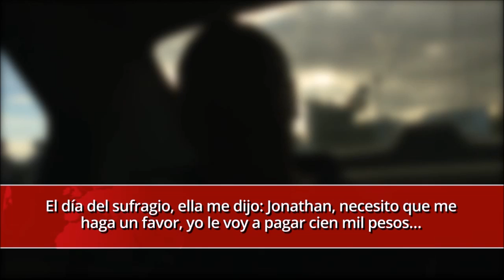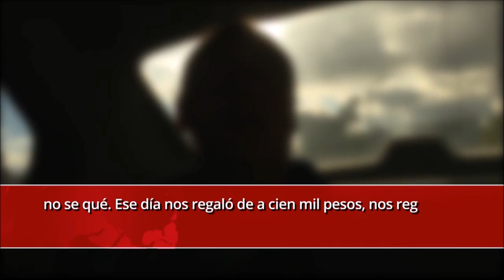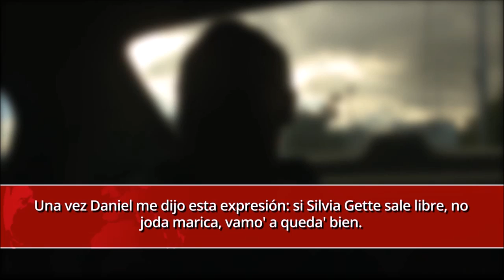Mensajero de investigadora del CTI cuenta las maniobras que ella hacía para favorecer a Silvia Gette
Martha Pinilla, agente del CTI, es señalada de buscar testigos que declararan a favor de la exrectora de la Universidad Autónoma del Caribe Silvia Gette, procesada por el asesinato de un ganadero.